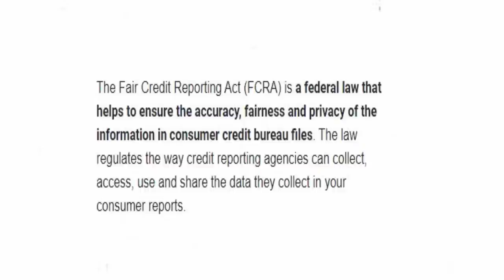DEBT ELIMINATION SCAM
Credit card scammers want credit card numbers